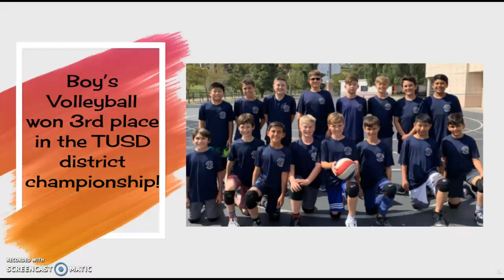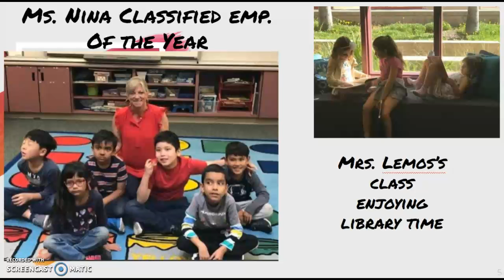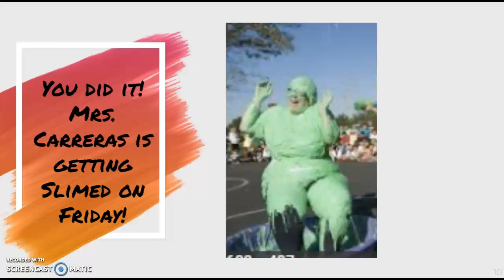Mindful Monday April 22, 2019